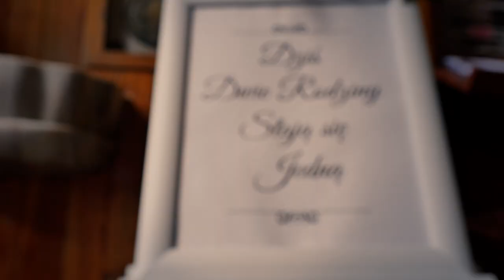Daria & Damian Trailer